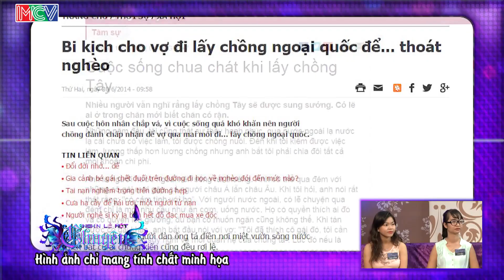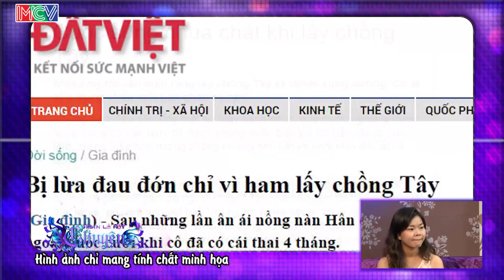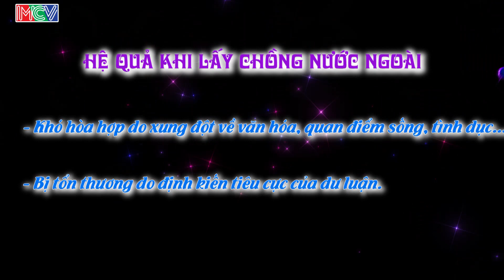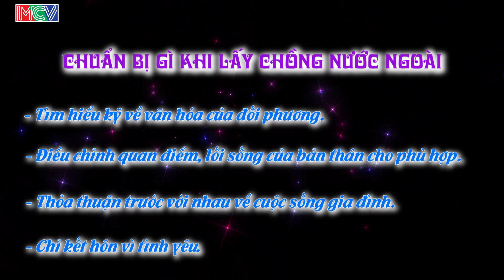Phụ nữ Việt và xu hướng lấy chồng ngoại quốc! | NGHÌN LẺ MỘT CHUYỆN | Tập 50 | 27/09/2015